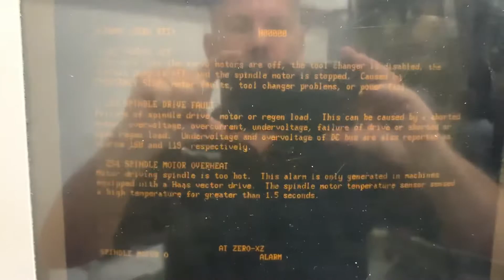Haas software SL20 upload W8489, W8490